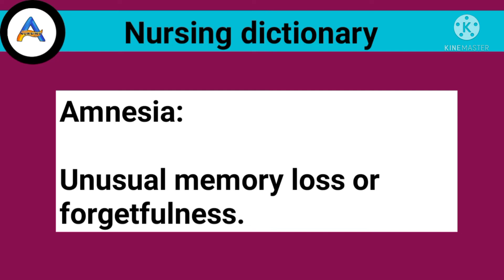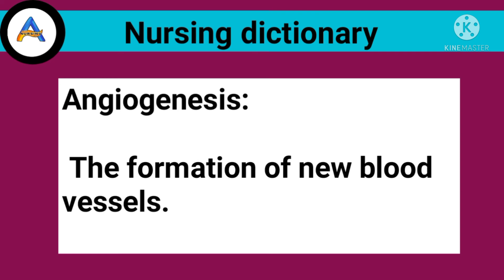Amnesia | Amputation |Angiogenesis |Nursing dictionary | Medical term | Nursing/ @anandnursingfiles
Amnesia | Amputation | Angiogenesis Nursing dictionary | Medical term | Nursing term @anandnursingfiles

Amnesia,Amputation,Angiogenesis in hindi

Preparation for nursing competition exams

Nursing dictionary video link:-

exams